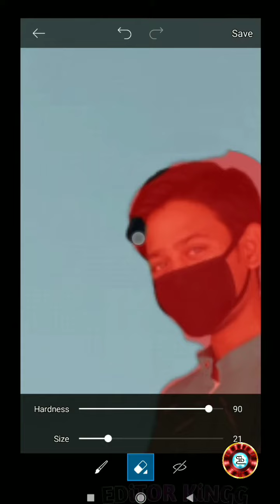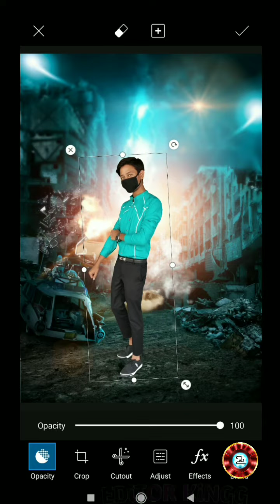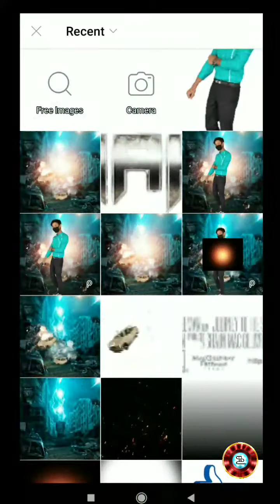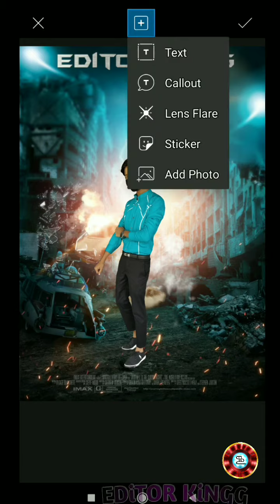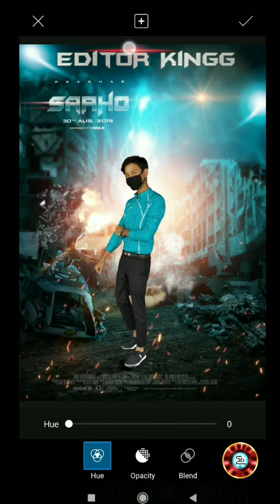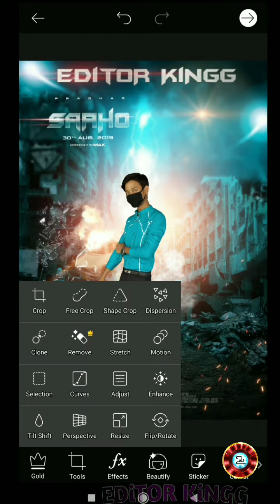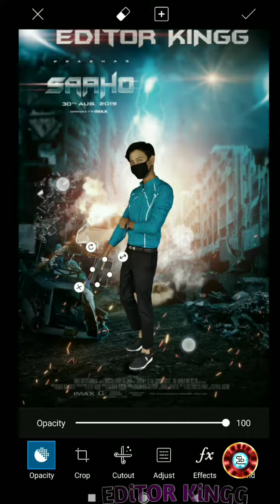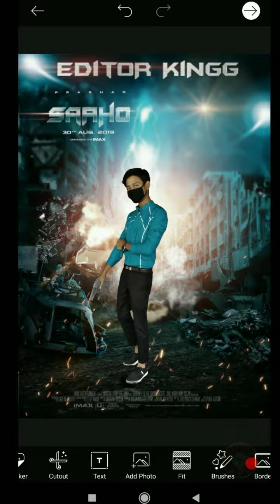Action Movie Poster Editing | PicsArt Editing | CB Background Change | VFX KiNGG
►I Hope Guys Aapko Ye Video Se Bahot Kuch Naya Seekhne Ko Mila Hoga.
Mai Isi Trah Mobile Photo Editing Tips & Tricks Ke Videos Laata Rehta Hu Hope you guys this video is helpful for you.

►Dosto Is Video Me Maine Aapko PicsArst Tutorial or Editingg kaise krte simple trike se sikhaya hai. And Best Editing kaise karte Explain Karne Ki Koshish Ki Hai Ummeed Hai Aapko Ye Video Pasand Aayegi.

► Dosto is channel par apko Mobile se photo editingg kaise kre sikhne ko milega. Sath hi PicsArt kaise use kre ye bhi sikhne ko milega. Picsart tutorial, Snapseed Tutorial, Lightroom Tutorial, Photoshop Tutorial ye sb bhi mere channel VFX KiNGG pe sikhne ko milega,
3D photo editing kaise kre, CB Editing kaise kre ye bhi sikhne ko milega.
Thank you so much guys apka apna VFX KiNGG.

►IG - I'm on Instagram as @vfxkingg